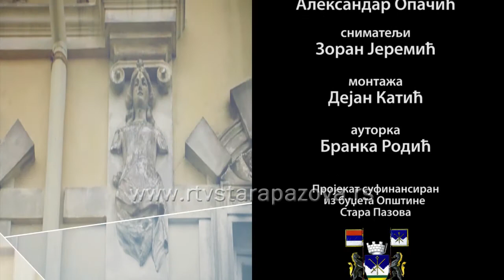Znamenitosti naseg kraja 9 - Banovci 1